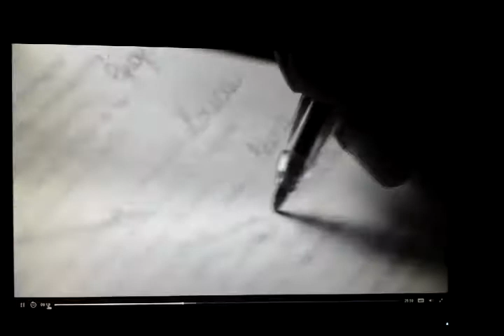Eugenio Monti Colla e la famiglia dell antiquario di carlo goldoni